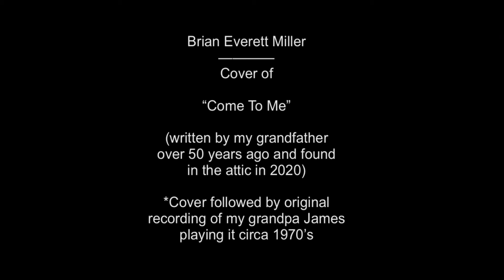Brian Everett Miller | James Miller “Come To Me”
Cover of “Come To Me”, written by my grandfather, gospel pianist James Miller, 50 years ago and discovered in the attic in 2020. Cover is followed by original recording circa 1970’s.

James “Jimmy” Miller (1916 – 1994) was an American gospel pianist, vocalist and composer, who from the mid-1930s until the mid-1990s was known among evangelistic ministries for his unique style and impromptu arrangements and performances of hymns and gospel music.  In addition to evangelistic ministries he had his own ministry for elderly and shut-ins entitled Sunshine Hymn Time, a weekly radio program where he would sing hymns, original songs and play piano solos.  He also visited nursing homes, playing requests on whatever pianos were available.